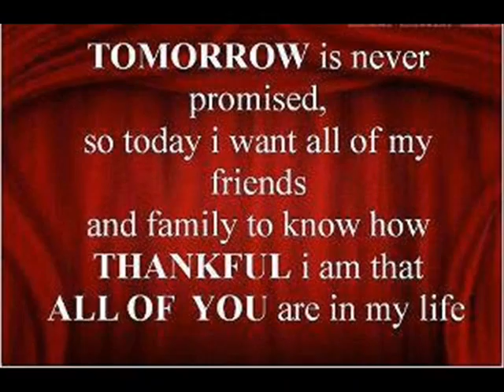neVER Let This GO -paramore ( anotsis_i )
this SOng is dediCATed tO  EvengeLine_ann ..  SpeCiAL sOmeONe !!   :)

Maybe if my heart stops beating
It won't hurt this much
And never will I have to answer
Again to anyone

Please don't get me wrong

Because I'll never let this go
But I can't find the words to tell you
But now I feel like I don't know you

One day you'll get sick of
saying that everything's alright
And by then I'm sure I'll be pretending
Just like I am tonight

Let this go, let this go

But I'll never let this go

And I'll never let this go
I can't find the words to tell you
That now I feel like I don't know you